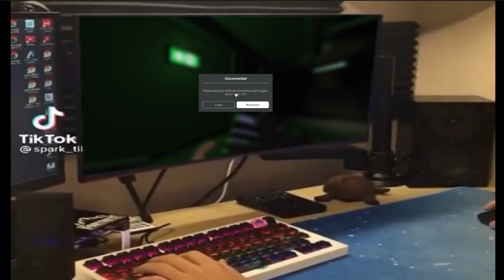JG Rage, yes this really happened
itz really happened